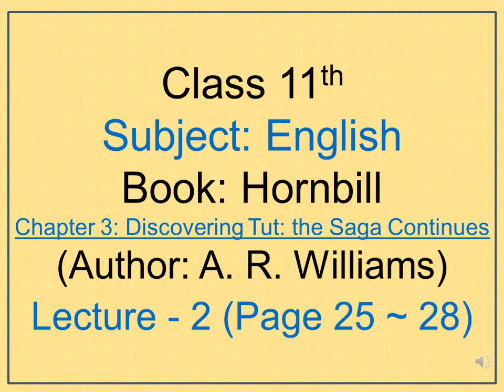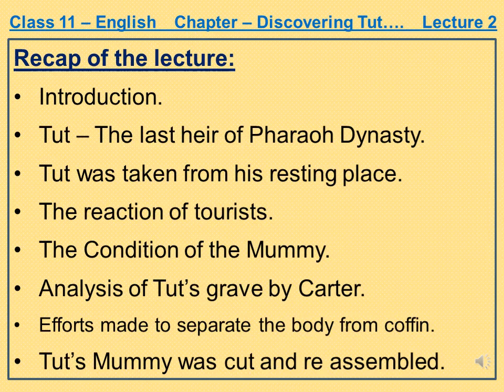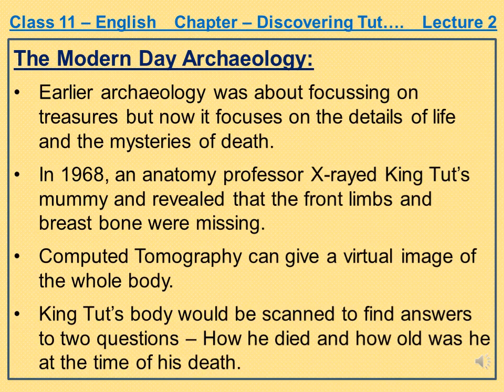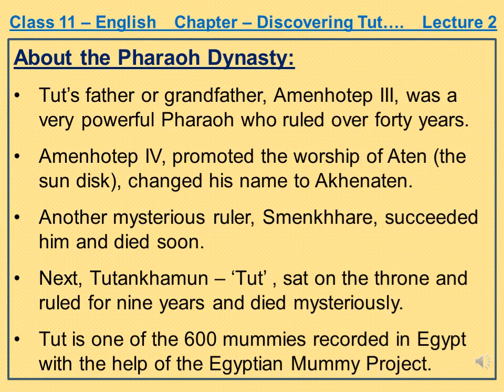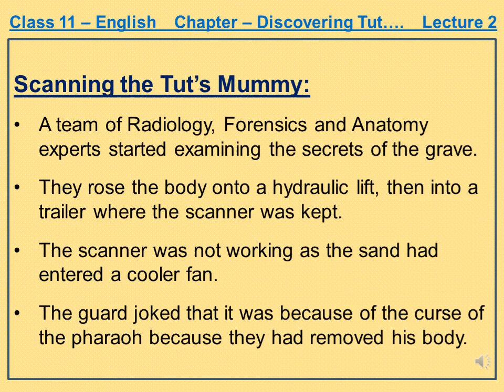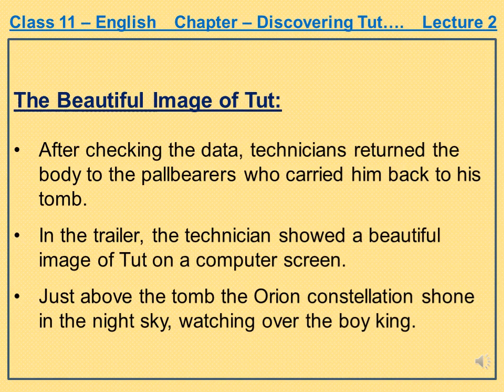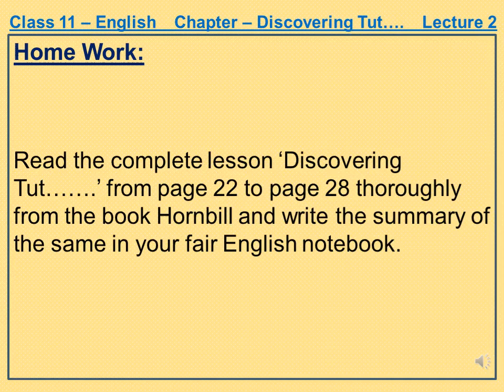Class 11th, Day-28, English, Book Hornbill, Chapter, Lecture-2, (Discovering Tut the Saga Continues)